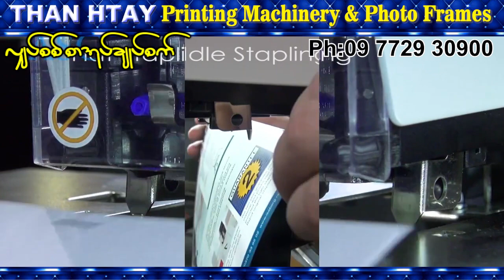Electric Staple Binding Machine